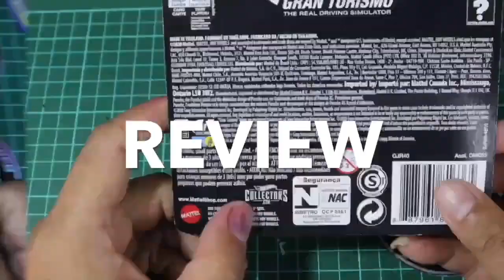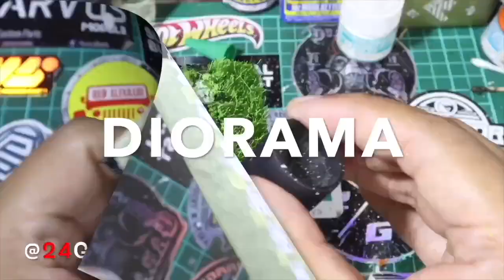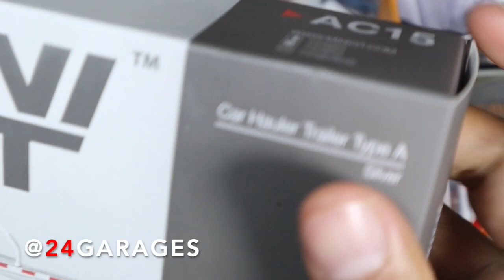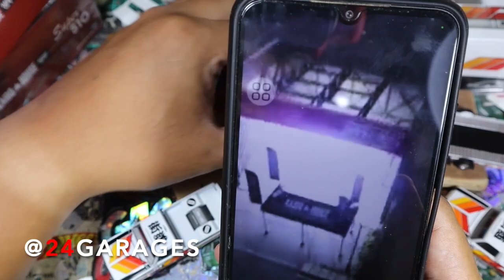KAIDO HOUSE SILVERADO X MINI GT